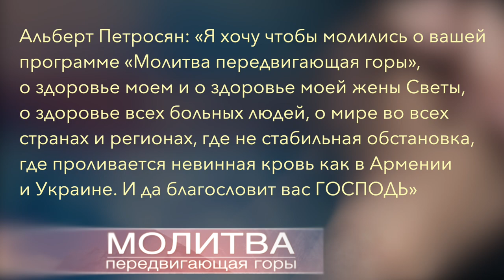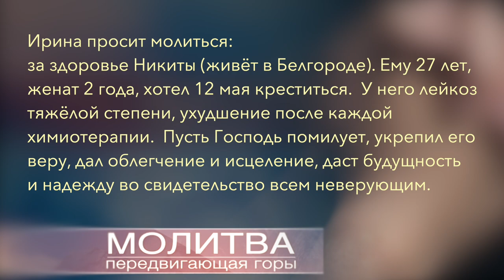Молитва передвигающая горы | Роман Проданюк | 9 Июня 2023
Роман Проданюк делится своим опытом на программе "Молитва передвигающая горы".